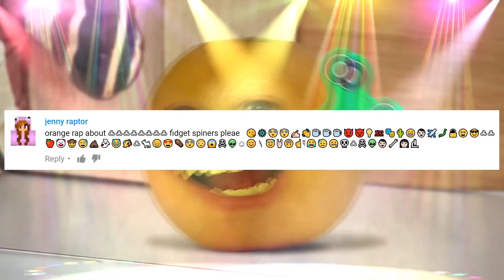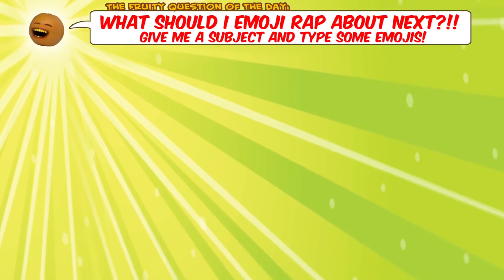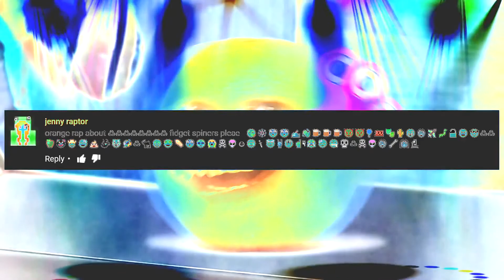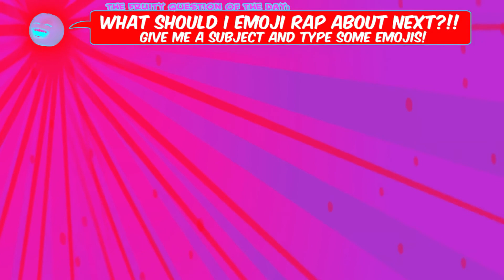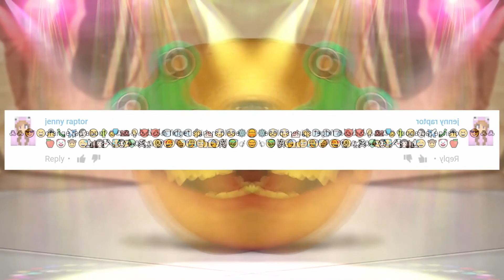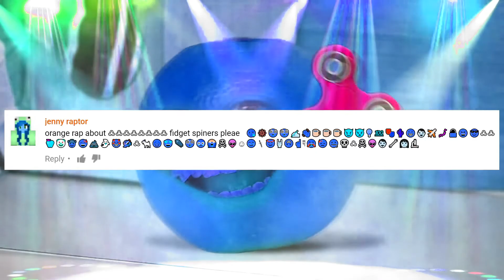Annoying Orange EMOJI RAPS 1 Fidget Spinners Effects Inspired by Preview 2UKCE